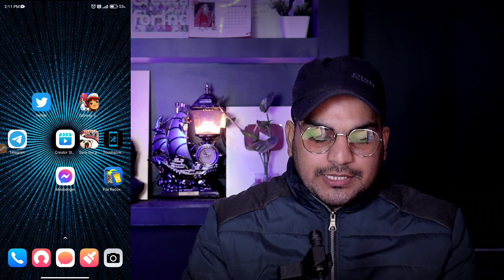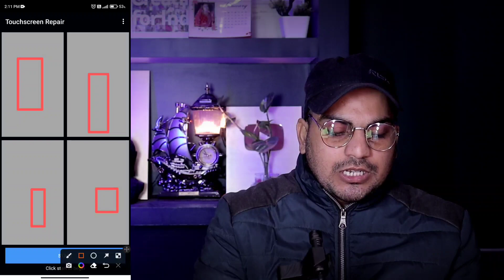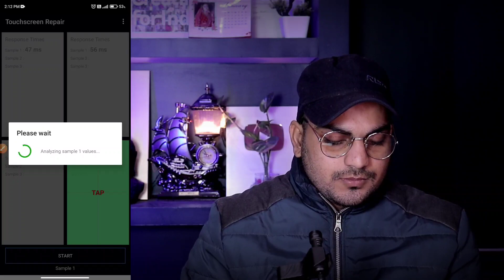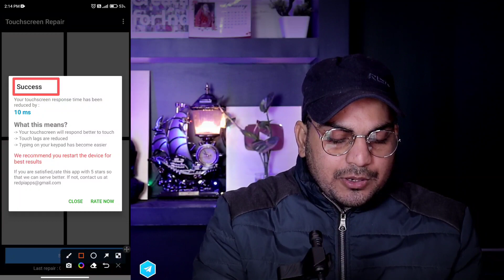Mobile touch not working, Mobile touch problem solution, Phone touch screen not working, Phone touch